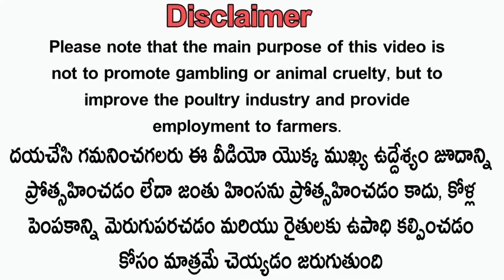Too top quality భీమవరం రెచ్చువాటం పుంజు:-🔥sold out🔥nanifarms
Too top quality భీమవరం రెచ్చువాటం పుంజు:-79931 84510#nanifarms